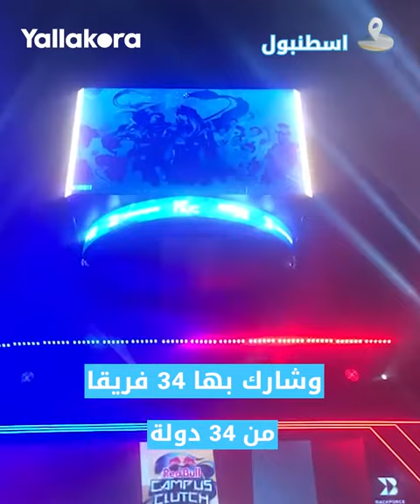بمشاركة فرق من 34 دولة.. جارودا الإندونيسي يتوج ببطولة Red Bull Campus Clutch باسطنبول